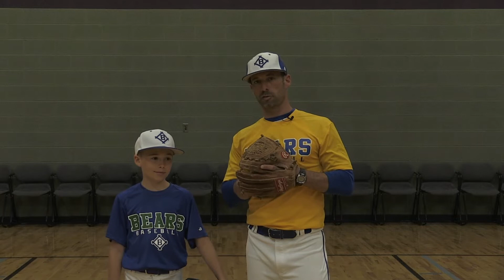NE Indiana FCA POWER CAMP VIRTUAL Day 2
100% God (Sacrifice)

Key Bible Verse:
“For this is how God loved the world: He gave his one and only Son, so
that everyone who believes in him will not perish but have eternal life.” – John 3:16

Key Point: God gave 100% by sacrificing His Son.